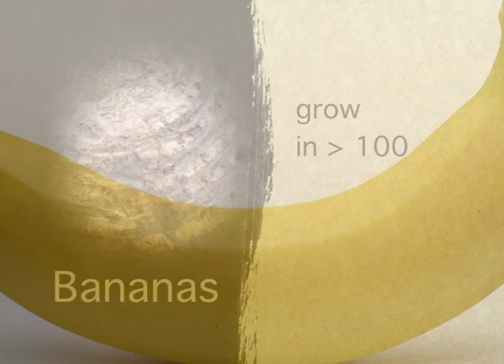Bananas in...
Did you know that bananas grow in Iceland and that you can find bananas in greenhouses in Iceland because hot water erupts from underground geysers into the air which provide conditions in greenhouses similar to tropical conditions in which bananas can grow